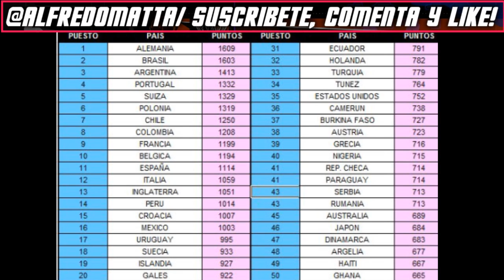Chile aparecerá séptimo en el próximo ranking FIFA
Tras caer en la final de la Copa Confederaciones ante Alemania, Chile a partir del jueves día que la FIFA oficialice el ranking, aparecerá en la séptima posición con 1250 puntos en la sumatoria total. Alexis Mister Chip, estadístico español que entregó la tabla final, establece que Alemania supera a Brasil y encabeza la lista superándolo sólo por seis puntos. El TOP 5 lo completan Argentina, Portugal y Suiza. También delante de la Roja aparece Polonia. El Mundial de Rusia aparece como el próximo desafío de Chile. Allí, para ser cabeza de serie, debe estar dentro de las siete primeras selecciones del mundo. Esto porque Rusia será por su condición de local ocupará una de ellas.

~ Alfredomatta